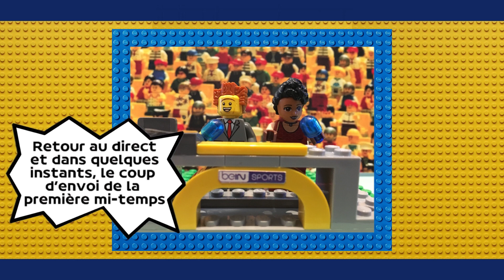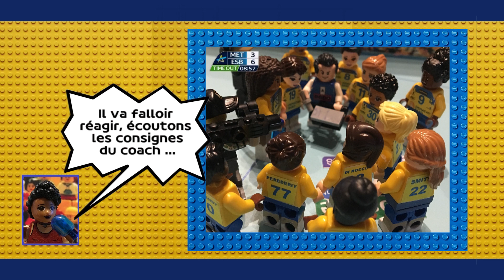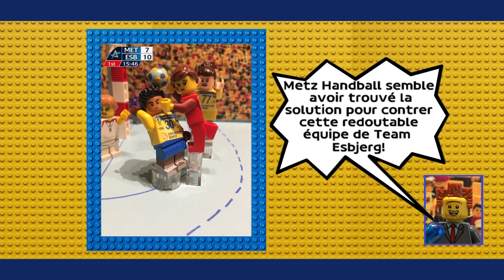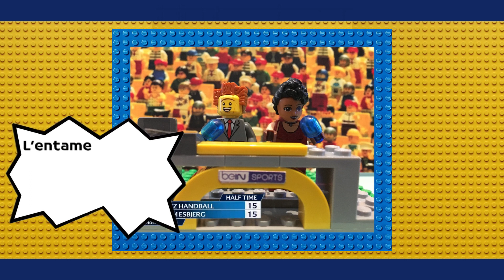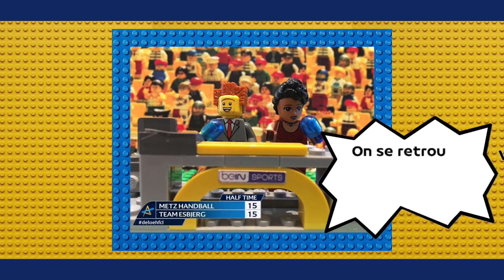LEGO Dragonnes Metz Handball - Ep.02 : La première mi-temps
Grâce aux célèbres figurines LEGO, revivez le choc d'EHF Champions League entre les Dragonnes et Team Esbjerg ! Après un premier épisode concernant l'avant match, place à la première mi-temps de cette rencontre palpitante !
Merci aux deux passionnés qui ont réalisé ce projet, Stéphane pour l'idée originale et la réalisation des scènes & Damien pour la mise en vidéo de ce travail.

Si cela vous a plu, vous découvrez la chaîne Youtube de Damien pour découvrir les coulisses de la réalisation d'un court métrage !